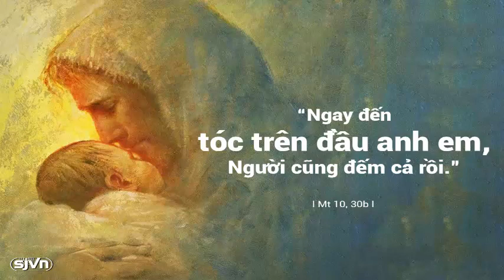Đài phát thanh Vatican, Chúa nhật 25.06.2017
Chương trình hôm nay gồm có:
-Bản tin
- Cầu nguyện với Thánh Tâm Chúa Giêsu
- Tương quan giữa các tài liệu Papirus Ai cập và các tài liệu Qumra với việc nghiên cứu Tân ước
- Lòng sùng kính Đức Bà Guadalupe và lịch sử đền thánh